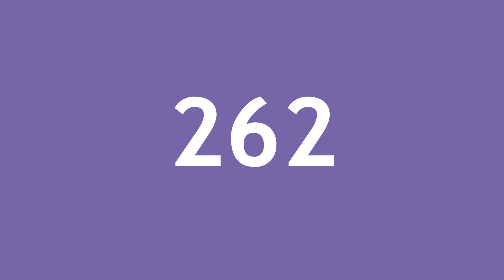Two Hundred Sixty Three #263